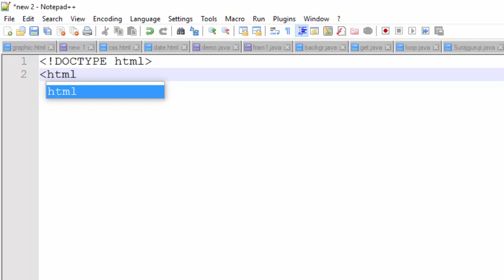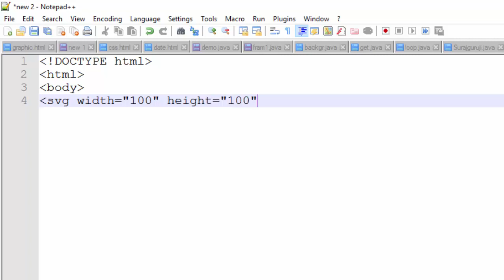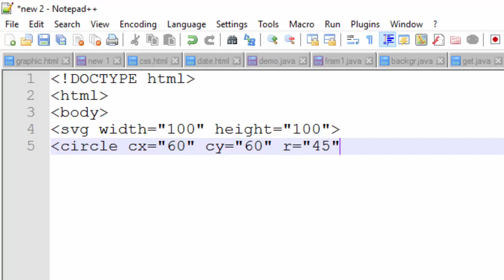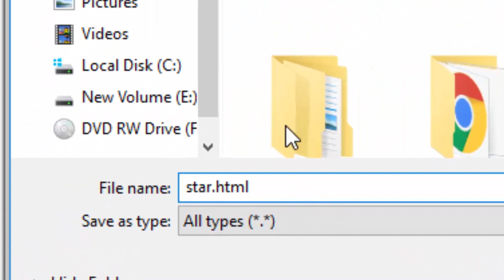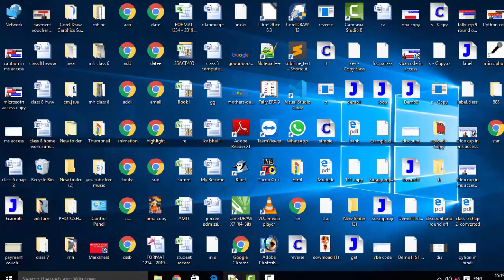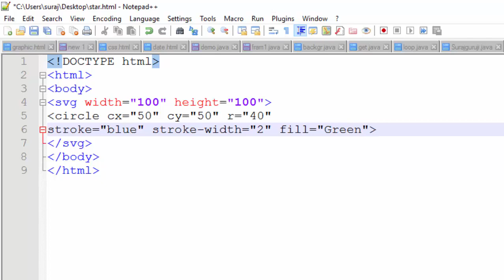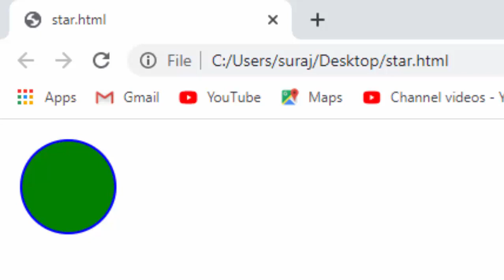How to use svg tag in html html me paint jaise design aur shape banana in hindi and english